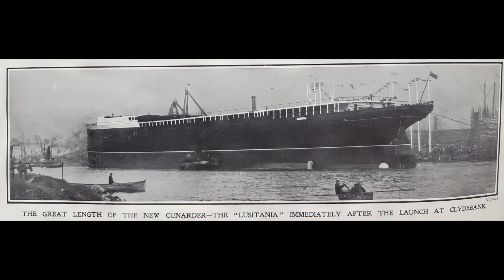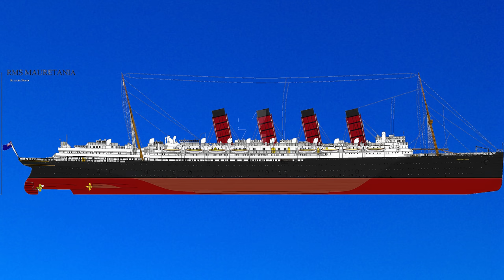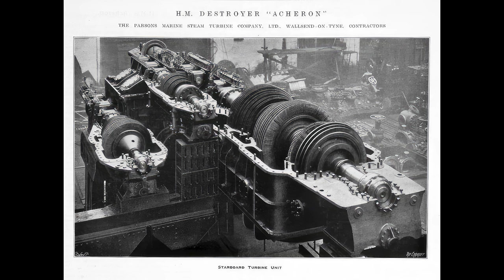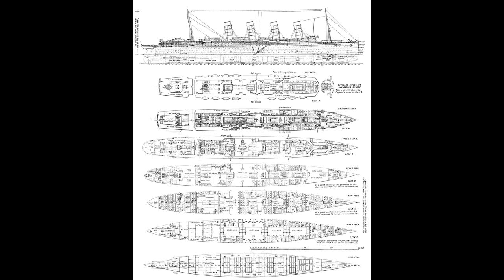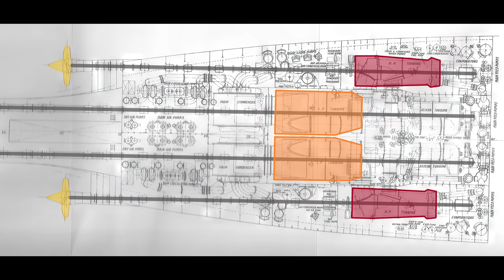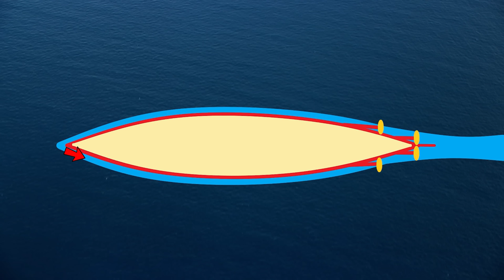Mauretania The Speed Champion | HISTORY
RMS Mauretania was once Great Britain's champion of the North Atlantic. Built to take back supremacy of the sea, Mauretania was a monumental construction endeavor and once in service, battled relentlessly to capture the coveted Blue Riband. A title she would hold for an incredible length of time.

TIMESTAMPS:
0:00 Needing a Champion
1:48 Engineering & Launching
5:12 Preparing For The Trials
7:55 The Maiden Voyage
10:04 Racing the Cunarders
14:05 Legacy of Mauretania

"The Only Way To Cross" by John Maxtone Graham

"The Unseen Mauretania" by J. Kent Layton

"The Cunard Turbine Driven Quadruple Screw Atlantic Liner Mauretania"

CREDIT:
Some Lusitania/Mauretania images were colorized versions by Daryl LeBlanc

I plan to sail to the UK to film historic places for this channel, click the links to learn more!